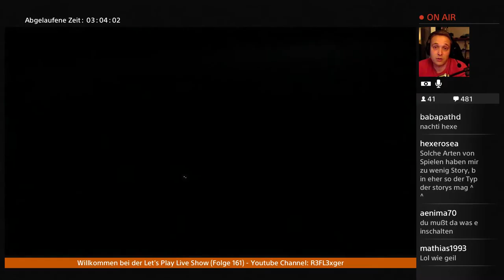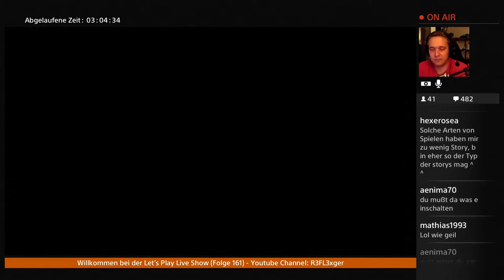Let’s Play Limbo (PS4 Gameplay)(German)#8 Flexi rastet aus